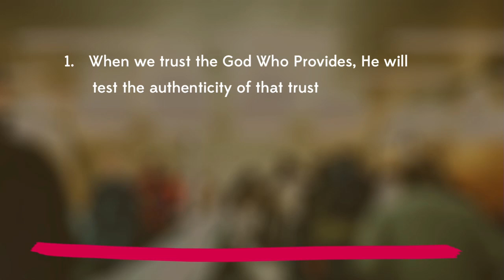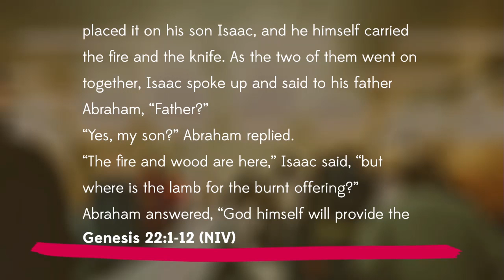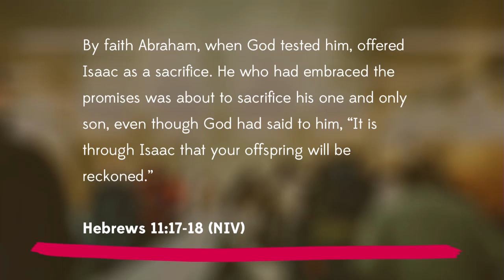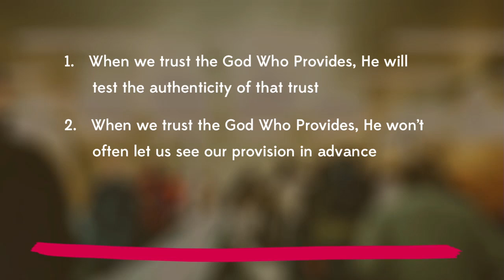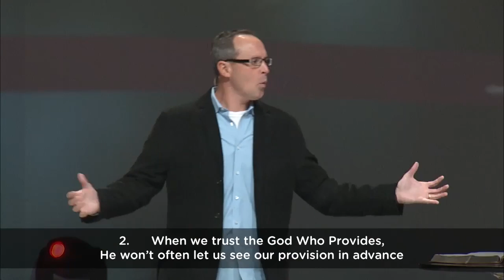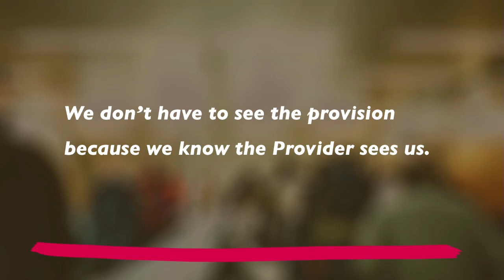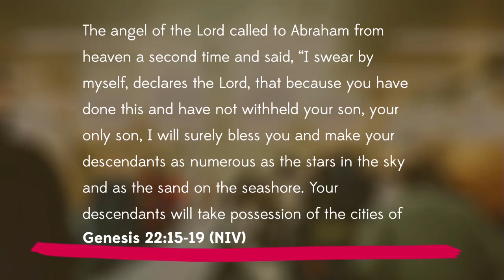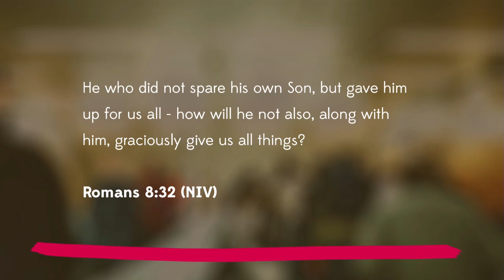He Provides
When we trust the God who Provides, He will make us an instrument of His provision.

Part 7 of The Relational God
Pastor Jerry Gillis - October 19, 2014